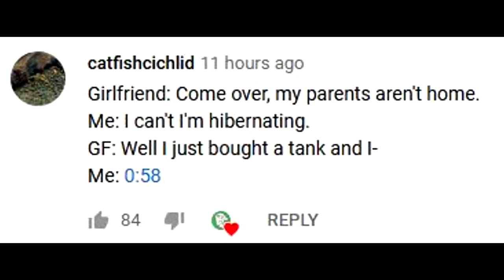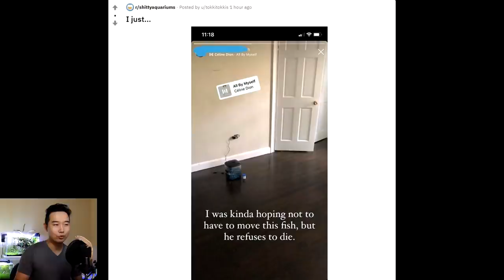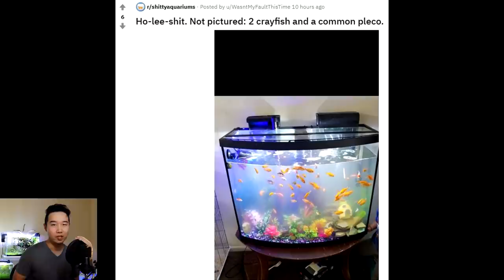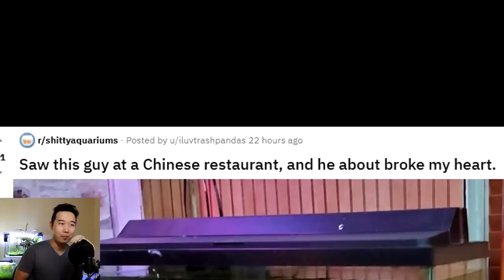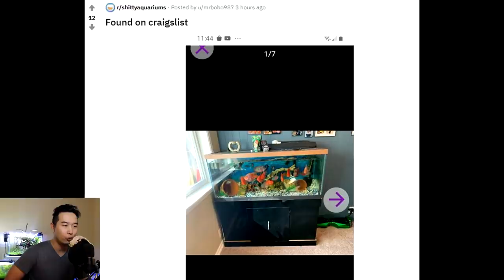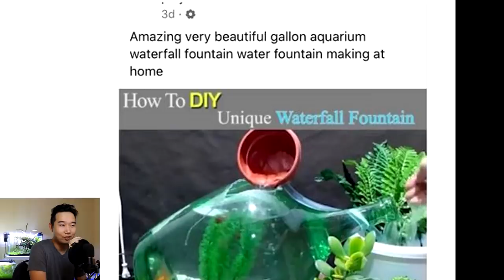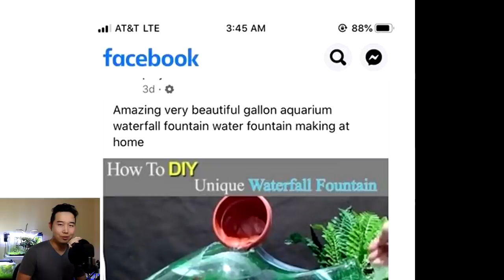the BEST Pet Fish Store in the World | Fish Tank Review 66